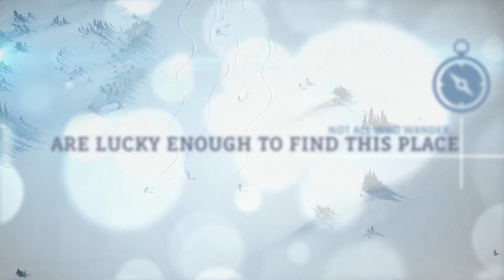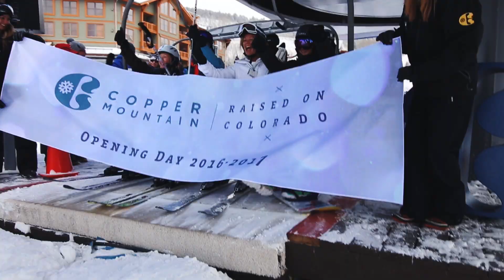Raised On Colorado 2.0 - Copper Mountain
Another season, another chance to connect with what's important - family, friends and the natural beauty that is Copper Mountain. But as sure as the snow piles up, so are the changes here. Like a new morning gathering spot, and inviting craft cocktail lounge and an energetic and lively après addition at the base.

Like your time here, things just keep getting better and better. It's the down-to-Earth premium ski experience you love without the pretense. That's being Raised On Colorado at Copper Mountain.